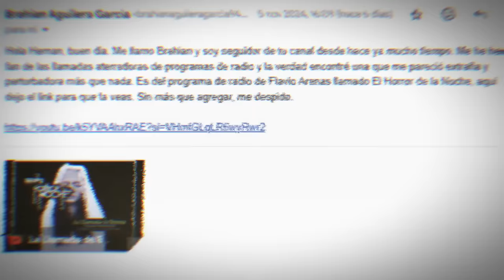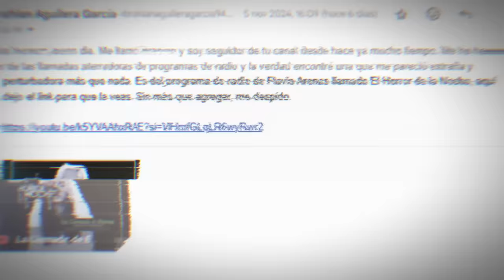LA LLAMADA DE EMA: HORROR A LA MEDIA NOCHE, LLAMADA DE TERROR l Pasillo Infinito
LA LLAMADA DE EMA: HORROR A LA MEDIA NOCHE, LLAMADA DE TERROR